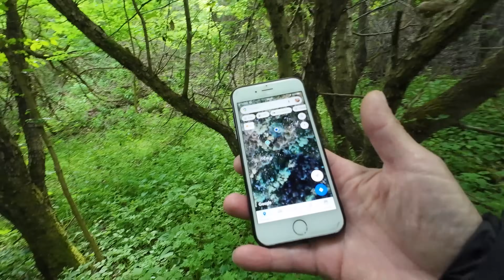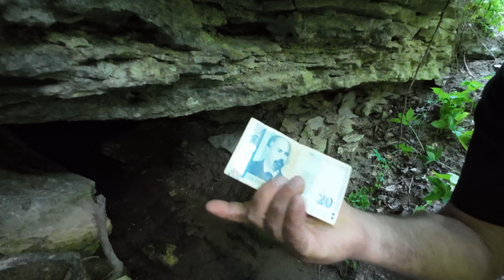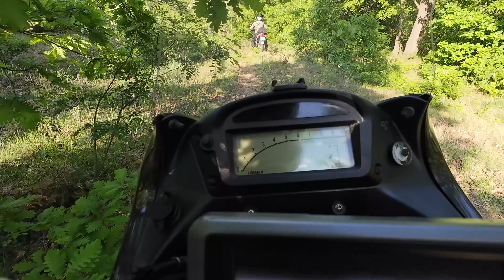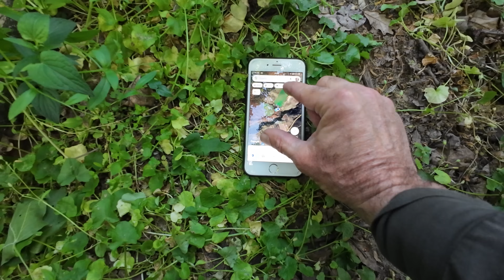20 лева за пещерата при с.Войница (епизод 178).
Който ги открие, са негови, плюс тениска от канала. Но внимавайте, че по черните пътища на видинско може да се поизгубите, изподраскате от храстите и дори да се лишите от някой мигач.
Координати на пещерата с предизвикателството: 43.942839, 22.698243.
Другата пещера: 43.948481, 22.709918